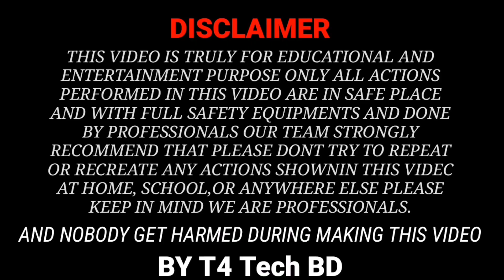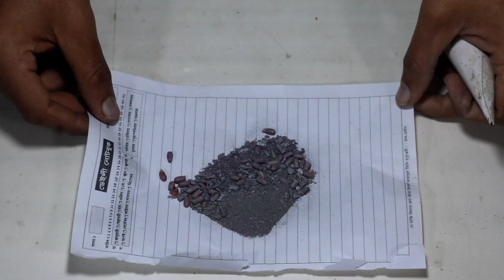How To Make Anar At Home || Diwali Anar তৈরি কর নিজেই || Homemade Diwali Anar